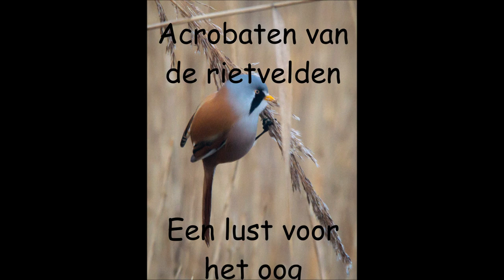Baardmannetjes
Het baardmannetje kom je tegen in uitgestrekte rietvelden. Vaak vertoeven ze boven in het riet op stengels van vorig jaar, maar dan moet het wel bijna windstil zijn, Staat er wat meer wind dan verschuilen ze zich lager in het riet. De mannetjes hebben een prachtig afgetekende baard en duidlelijk te onderscheiden van de vrouwtjes. In de zomer eten ze veelal insecten, maar in de winter stappen ze veelal over op zaden. Het geluid van een groep Baardmaantjes is heel mooi. Men vergelijkt het wel met belletjes die in het riet klinken. In dit filmpje gemaakt bij de Kiekkaste in de Dollard foerageren ze op de grond.